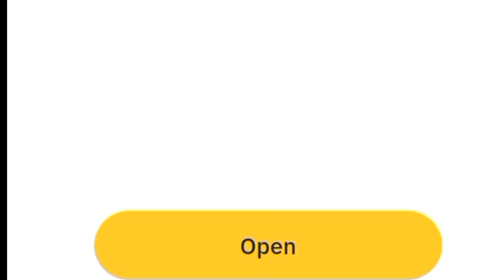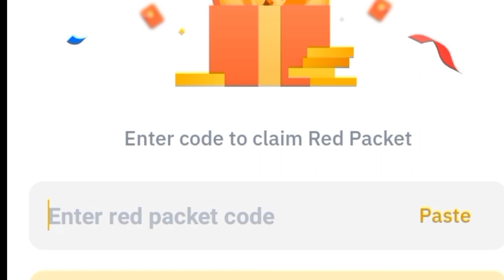Binance red packet code today | 5 TRX Binance Coin RED Packets 2 May 2024